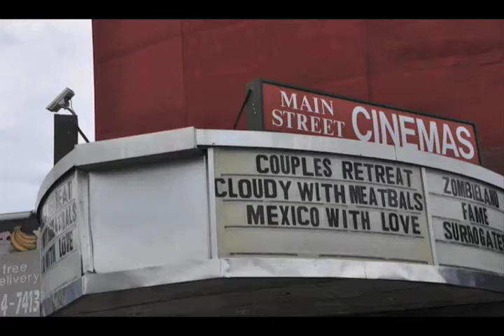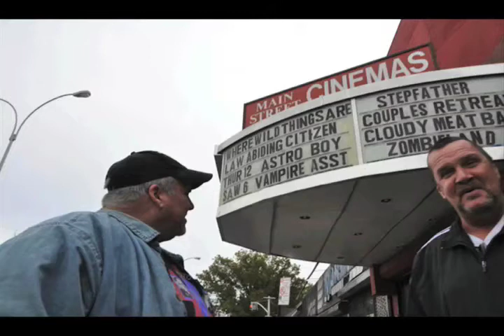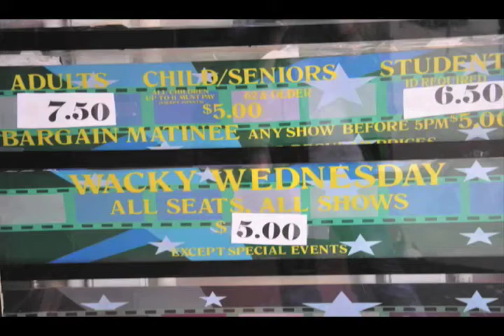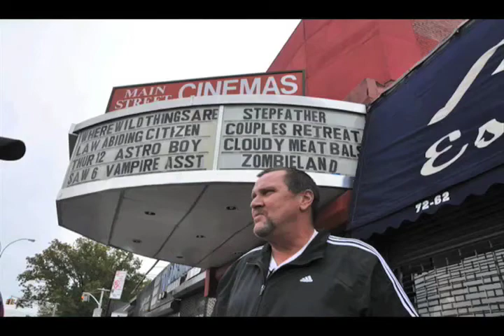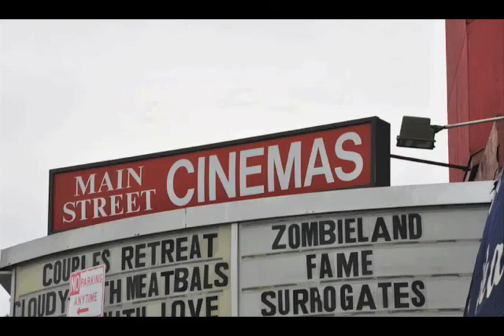Main Street Cinemas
This fall Radio Rookies held a 5 week long Short Wave Workshop in Queens partnering with the Queens Museum of Art program Queens Teens. The Short Wave students collaborated with the Mapping Main Street project. This project's goal is to try and tell stories related to all the Main Streets in the United States of America. The students from East West School of International Studies, Frank Sinatra High School, and Bryant High School set out in groups to tell the stories surrounding their experience and perspectives on their Main Street community.